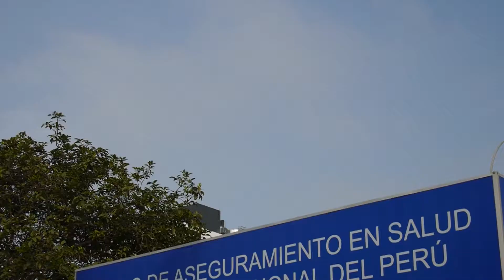Testimonios de la familia policial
En el Fondo de Aseguramiento en Salud de la Policía Nacional del Perú - SALUDPOL estamos comprometidos en mejorar cada día para brindarte el mejor servicio. Aquí compartimos el testimonio de Santosa Pérez, esposa del oficial PNP (r) Alberto Sánchez Basurto.